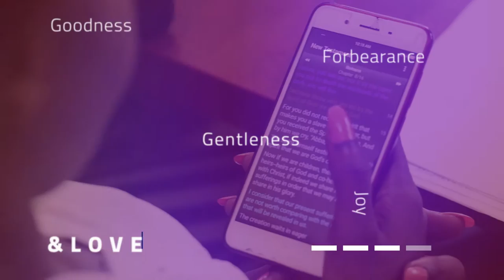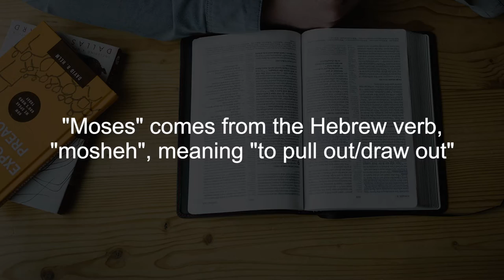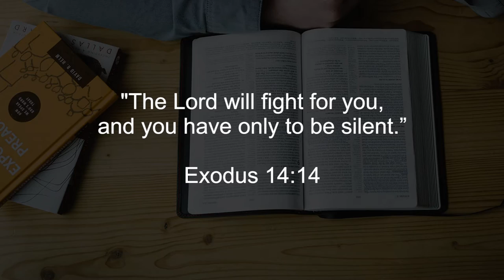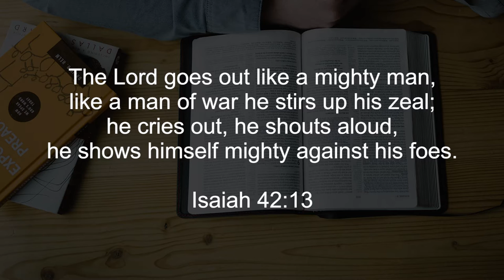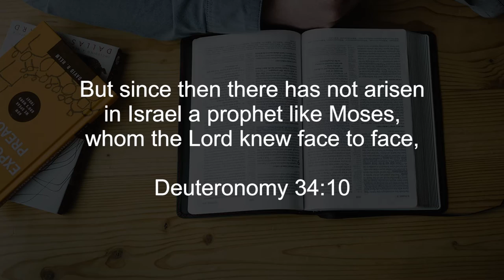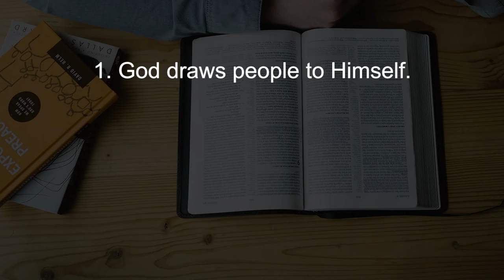Bible Character: MOSES Part 2 || Finding God Ep 63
Moses is an integral character in the story of Israelites, their exit from Egypt and our Christian faith. Moses was born in a difficult time. His mother had to hide him to save his life. This gives Moses' name a meaning; draw out. Pharaoh's daughter got him from the river Nile banks.

This Moses drew the Israelites from slavery. His name had prophetic meaning. There are lots of lessons we will learn from watching this.